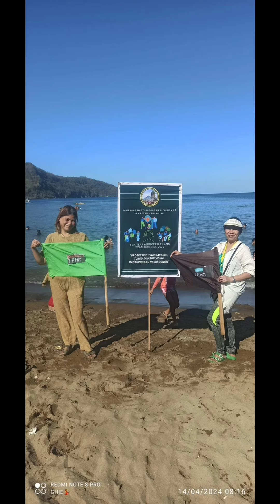My 2024 Summer Memories...